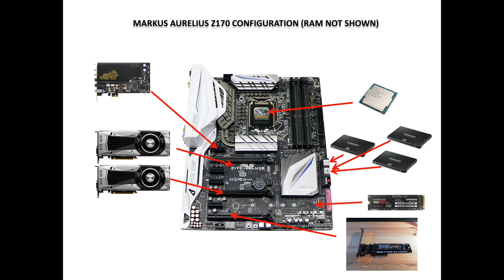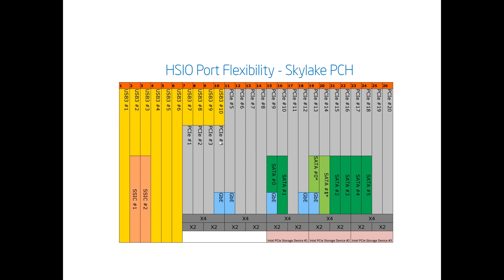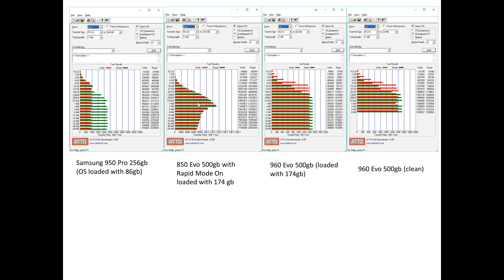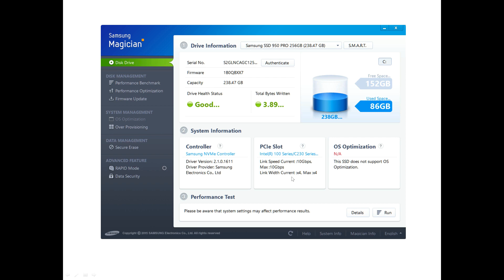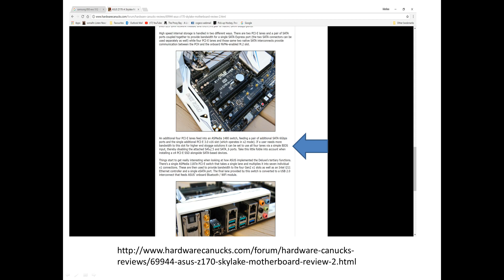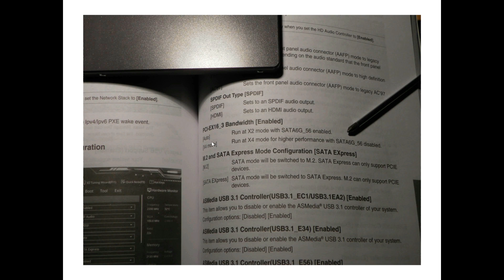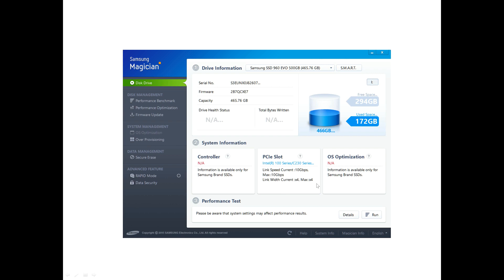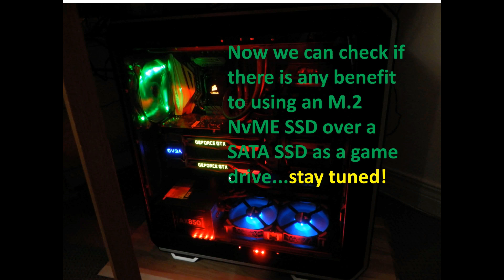How to Run Two M.2 NvME Drives at x4 and SLI on ASUS Z170 Skylake Platform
Can you run two M.2 NvME drives at maximum speed (x4) on your ASUS Z170 or other motherboard and run two graphics cards in SLI ? If not, watch this video to find out how.

Floating Sync on the album Electro Harmonix by Tetsu Inoue and Jonah Sharp (FAX Label)